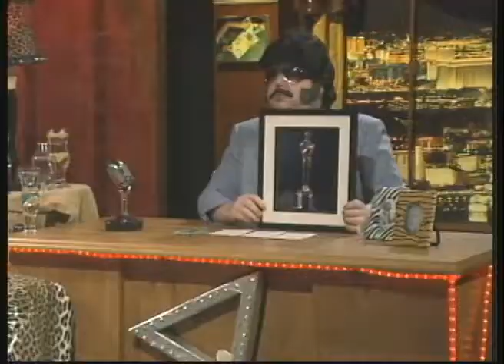After Hours with TC RESTANI: Hall of Fame Class of 2011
The 1st Annual After Hours HALL OF FAME induction ceremony. Three past guests are enshrined into the prestigious HALL OF FAME.